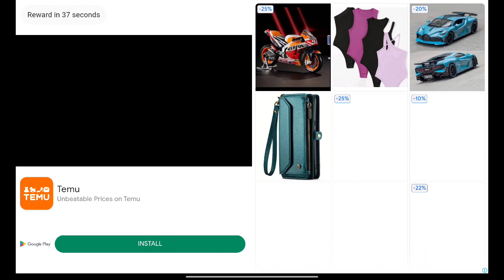Need For Speed: No Limits 1315 - Calamity | Proving Grounds: Range Rover Sport SVR (No Limits)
Need For Speed: No Limits 1315 - Calamity | Proving Grounds: Land Rover Range Rover Sport SVR (No Limits) on Dimensity 6020 and Mali-G57

Paradyne is gone, but Blackridge still deals with the fallout. The Underground has to pick up the pieces before it all becomes a Calamity!

Slot 2:
    Proving Grounds: Land Rover Range Rover Sport SVR (No Limits)
    Breakout: Nissan Z Performance
    Lone Threat: Lamborghini Reventón
    Proving Grounds: Ferrari Roma

    Hypercharge Unlocked by: Mission: Nitro 2204s.